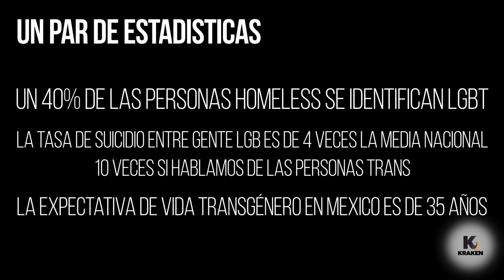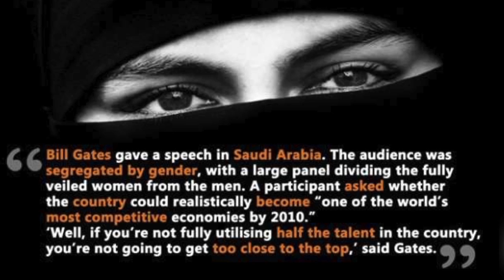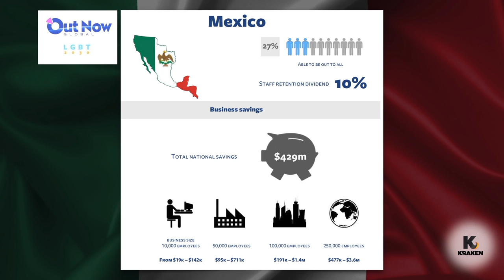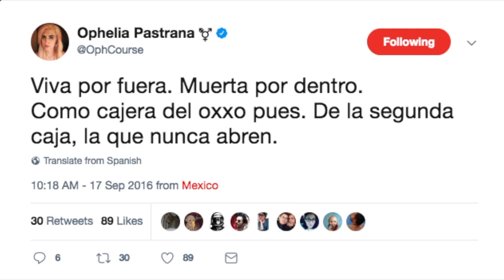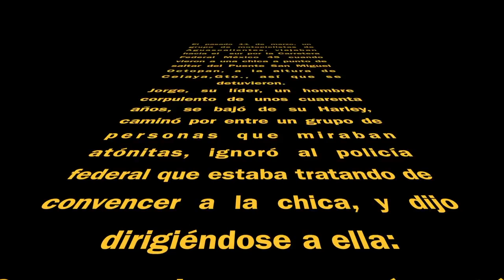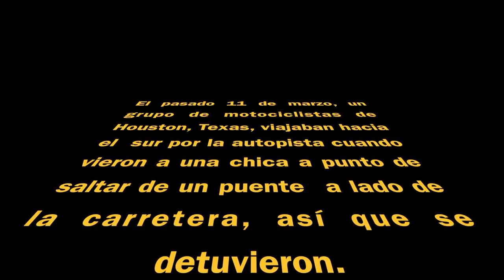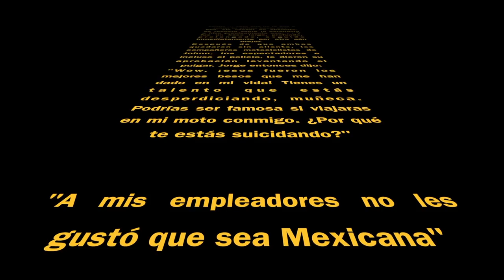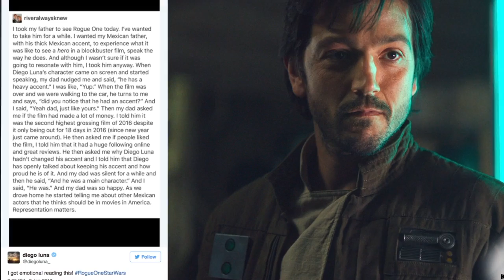El Talento y la etiqueta son ortogonales | Diagno-Cis 068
Esto es un plática que he presentado varias veces en corporativos y eventos de temática LGBT.. y si bien siempre le voy añadiendo, acá la comparto para ver que piensan ustedes del tema.

Acá el estudio de pérdidas financieras por discriminación (que incluye México)

¡Hablemos un rato!